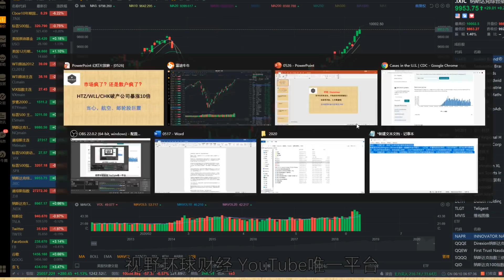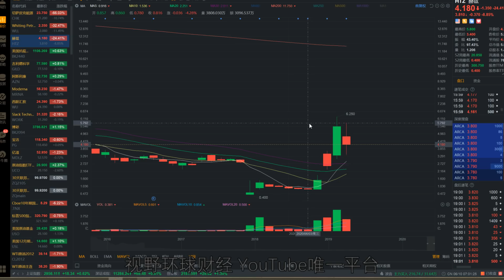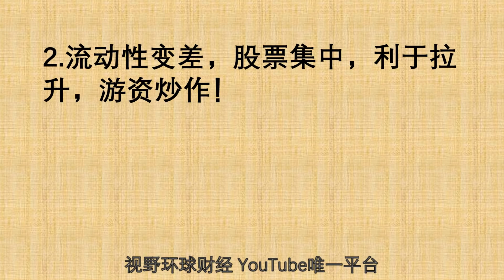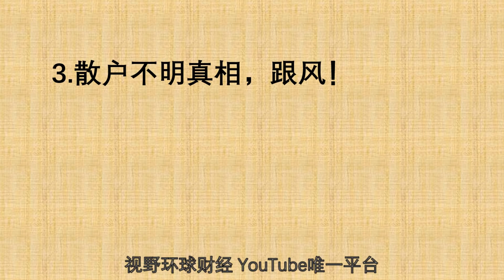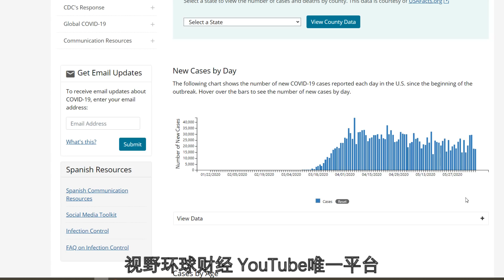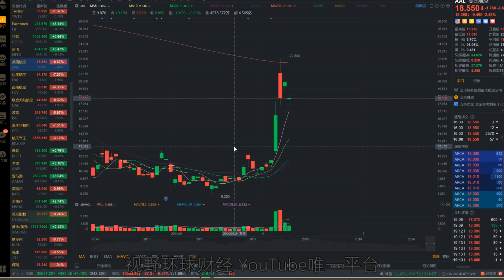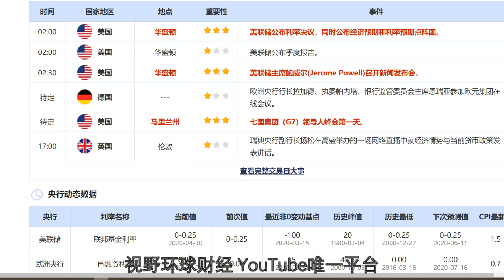美股分析 市场疯了？还是散户疯了？HTZ、WLL、CHK等破产公司暴涨10倍的逻辑？当心！航空、邮轮股巨震！美联储决议明天来袭！